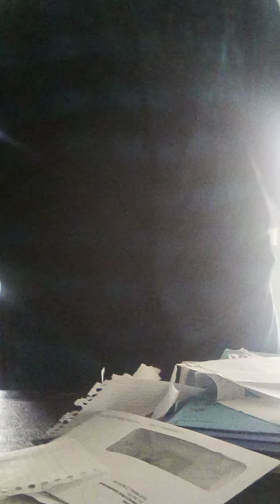I wanna Rock by twisted sister .dan's dance video.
hope you will rock and enjoy this video